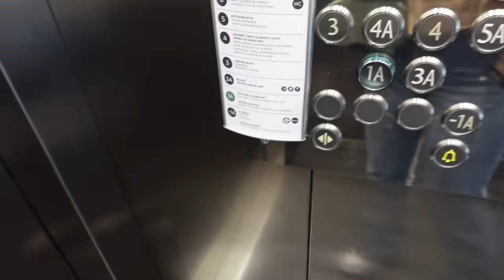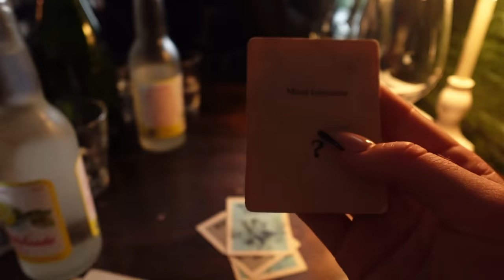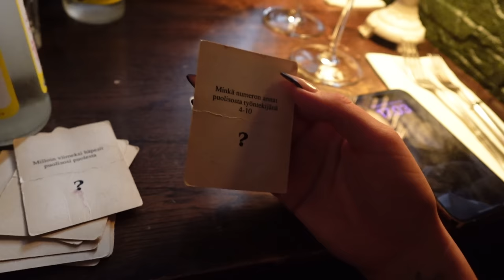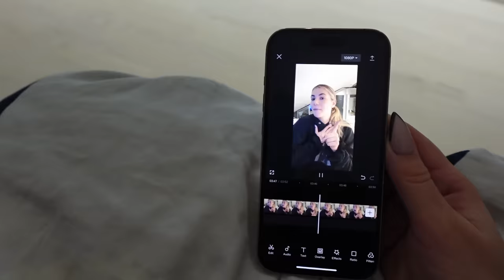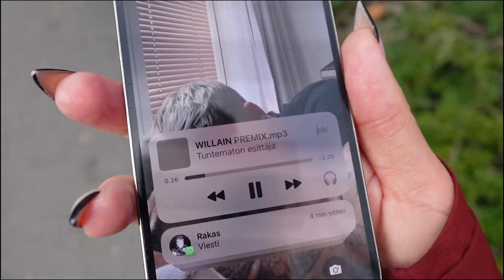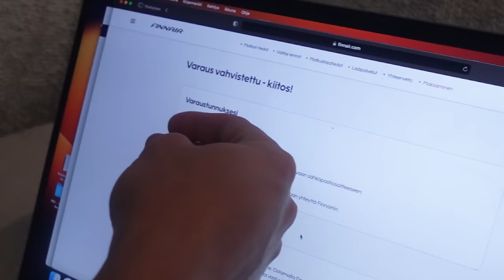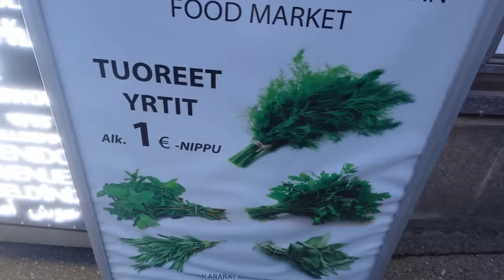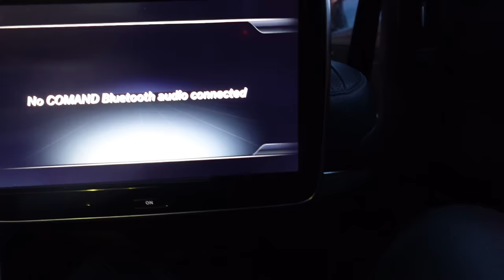VLOG #1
Hellooo! Tässä olis pieni kurkistus meidän arkeen :)

Kiitos tykkäyksistä, kommenteista ja katseluista!

Lisää soon...